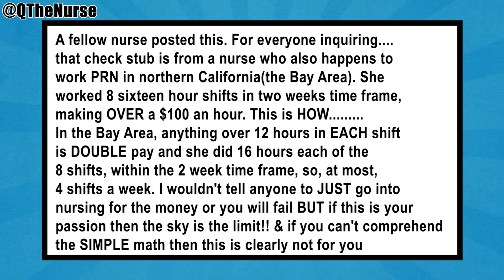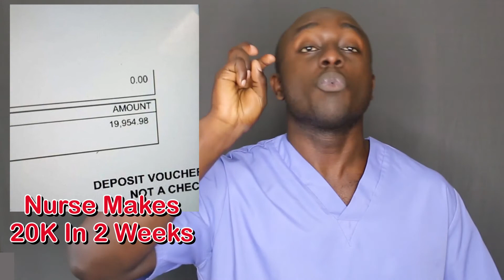Nurse Pay Check | $19,000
A fellow nurse posted this.✊🏽For everyone inquiring. that check stub is from a nurse who also happens to work PRN in northern California(the Bay Area). She worked 8 sixteen hour shifts in two weeks time frame, making OVER a $100 an hour. This is HOW. In the Bay Area, anything over 12 hours in EACH shift is DOUBLE pay and she did 16 hours each of the 8 shifts, within the 2 week time frame, so, at most, 4 shifts a week. I wouldn't tell anyone to JUST go into nursing for the money or you will fail BUT if this is your passion then the sky is the limit!! & if you can't comprehend the SIMPLE math then this is clearly not for you